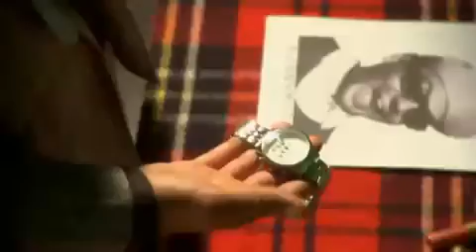FRAUENARZT amp MANNY MARC DAS GEHT AB Official Video